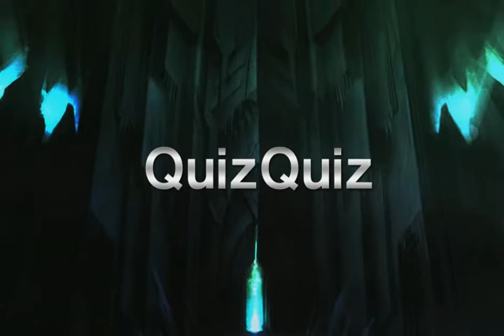Korean Atlantica Titan League - April 18, 2010